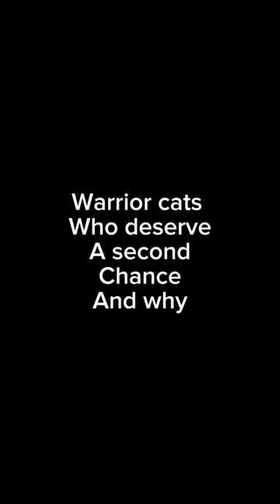Warrior cats who deserve a second chance part 2